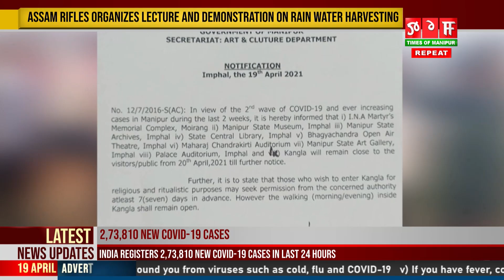KANGLA YAONA MARU OIBA MAPHAM SING DA MEE CHANGBA THINGKHRE.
CHAYOL ANI ASIGI MANUNGDA MANIPURDA COVID 19 POSITIVE OIBAGI CHANG HENGATLAKLIBA ASIGI YENGLAGA INA MARTYRS MEMORIAL COMPLEX, MOIRANG, MANIPUR STATE MUSEUM IMPHAL, MANIPUR STATE ARCHIVES IMPHAL, STATE CENTRAL LIBRARY IMPHAL, BHAGYACHANDRA OPEN AIR THEATRE IMPHAL, MAHARAJ CHANDRAKRITI AUDITORIUM, MANIPUR STATE ART GALLERY, PALACE AUDITORIUM AMADI KANGLA DA MEE CHANGBADA HAYENGDAGI ATHINGBA THAMKHRE. NGASI ART AND CULTURE GI COMMISSIONER NA THOKHIBA ORDER AMADA KARIGUMBA LAI TINGI THOURAMGA MARI LEINANA KANGLA CHANGBA DARKAR LEIRAGADI NUMIT 7 NIGI MAMANGDA AYABA LOUGADABANI. ADUMAKPU KANGLA MANUNGDA AYUK, NUNGTHIL GI MATANDA  WALKING CHATPADI ATHINGBA LEIROI HAIRI.